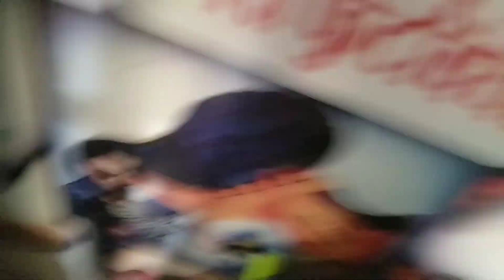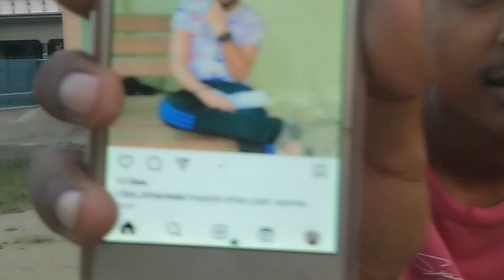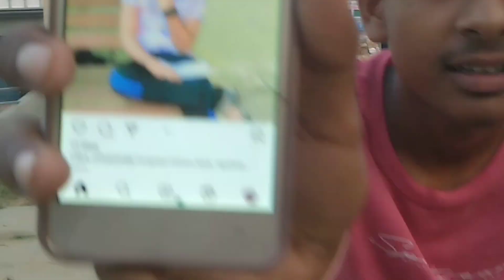Today full time in Bhadra ❤️